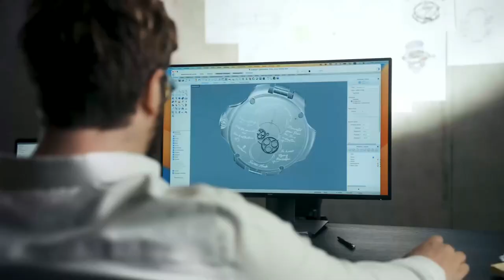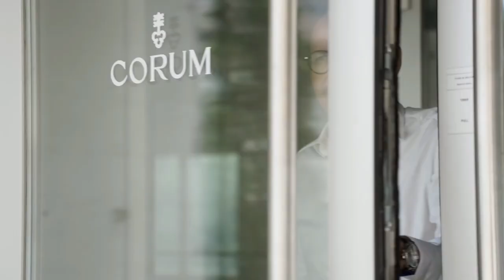GENEVAWATCHDAYS - Corum Concept Watch Beyond Boundaries Corum Concept Watch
For Corum, it starts with boldness and creativity without limits.

The Concept Watch is a reflection of the brand's unwavering commitment to innovation and excellence by combining cutting-edge technology, striking design, and sustainability, and also provides a glimpse into our future vision and mission to redefine luxury timepieces.